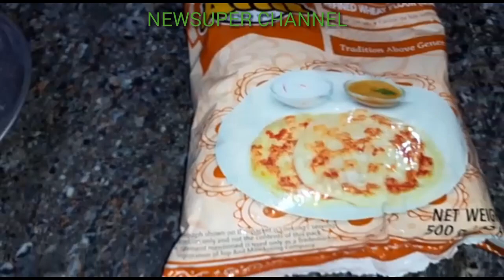Sweet recipe tamil